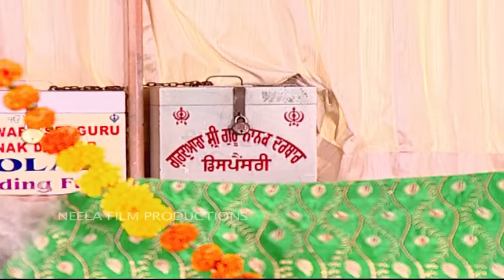Ep 1378 - Sodhi Kidnapped?! | Taarak Mehta Ka Ooltah Chashmah - Full Episode | तारक मेहता